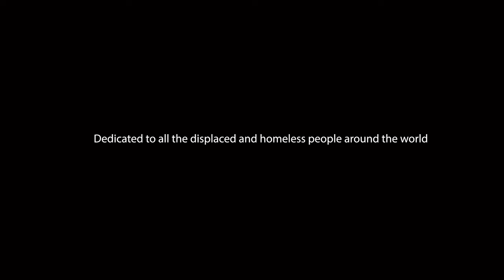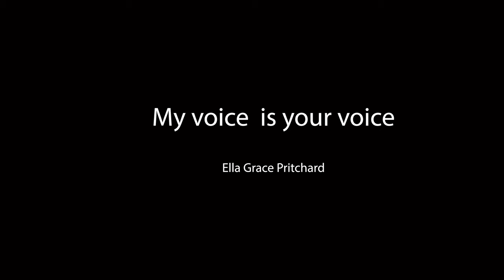Ella Grace Pritchard Bring Him Home Official Video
Video written and directed by Lee Howard